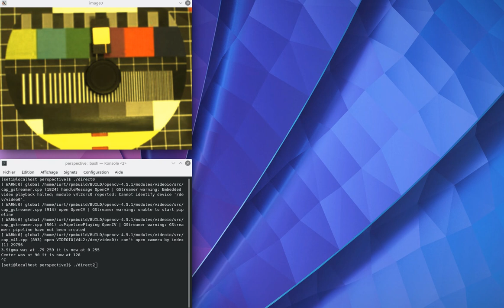Pendule/Pendulum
Voila une nouvelle vidéo de la manip' du pendule optique sous GNU/Linux Mageia 8. La méthode a été améliorée parce que l'acquisition des images, avec OpenCV se fait maintenant en parallèle du traitement des images. C'est à dire que pendant qu'une image du pendule optique est acquise, une autre est traitée pour déterminer la transformée projective, dans deux processus simultanés. L'ordinateur possède quatre coeurs, et il est donc possible de lancer des processus concurrents, avec un script shell. Cela "double" la cadence des traitements vidéo. On voit aussi apparaître le repère dans l'espace, les rotations selon les axes (Rx,Ry,Rz) et les translations (Tx,Ty,Tz), ainsi que les angles de perspective (Sx,Sy). Il ne manquerait plus que le tracé de la courbe du mouvement de la caméra suspendue ... Puis on pourrait amener tout cela sous le dôme du Panthéon, dans le quartier latin de Paris :-)